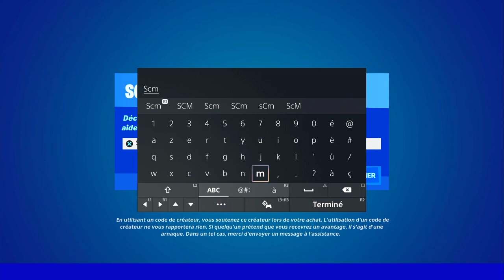GUIDE COMPLET QUÊTE HEBDOMADAIRE SEMAINE 10 FORTNITE SAISON 3, ASTUCE TUTO DÉFI QUÊTE CHAPITRE 3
▬▬▬▬▬▬▬ • BIENVENUE 😍 • ▬▬▬▬▬▬▬

▬▬▬▬▬▬▬ • PARTENAIRES 💪 • ▬▬▬▬▬▬▬

👉StealthGamer:
"SOISCOOLMEC"
"STRIKESOISCOOL"

TikTok "SoisCoolMecYTB"
👻Snapchat "soiscoolmec"

.▬▬▬▬▬▬▬ • TOP DON 💰 • ▬▬▬▬▬▬▬

▬▬▬▬▬▬▬ • MUSIQUE OUTRO 🎵 • ▬▬▬▬▬▬▬